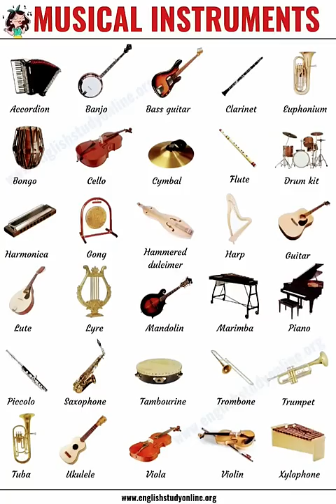Musical Instruments Names/List of Musical instruments Names/ / /new /musical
Musical instruments Names
List  of Musical instruments Names
20k views